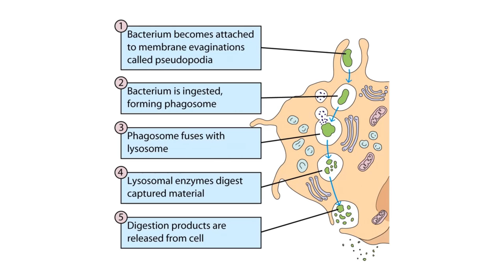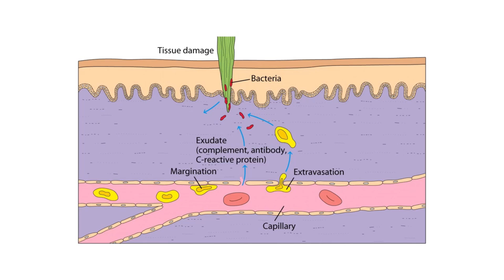Pagositosisdalam Sistem Imun (Imunologi Farmasi Part 3/6 )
Imunologi Farmasi